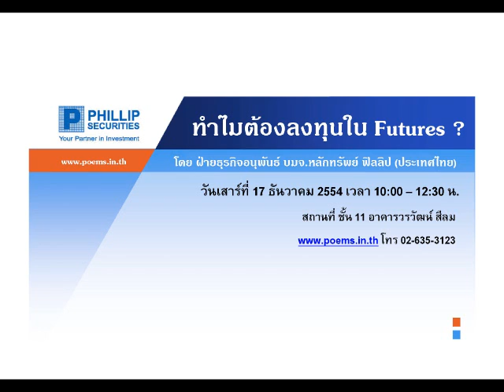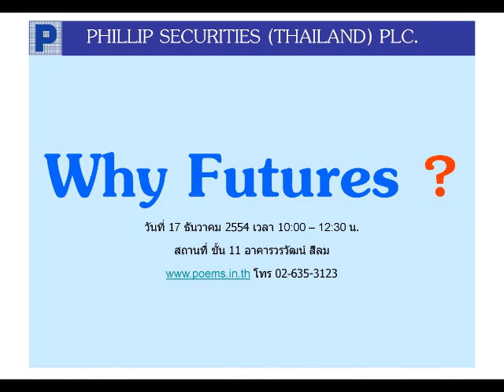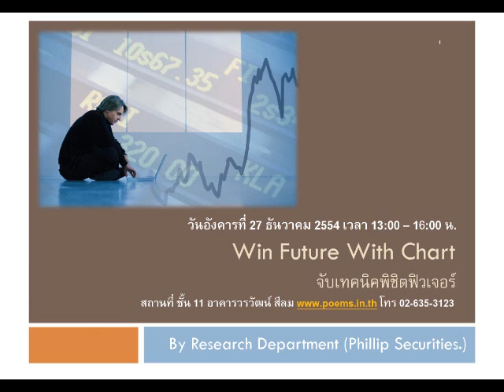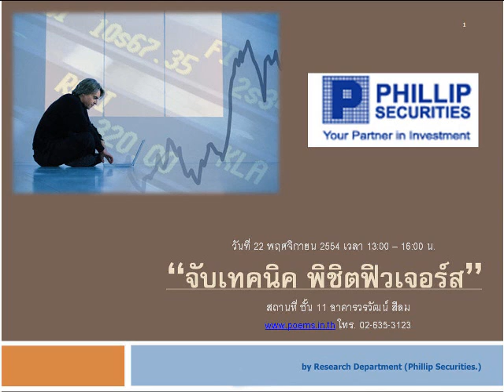วิเคราะห์หุ้นพื้นฐาน บล.ฟิลลิป(15ธ.ค.54)